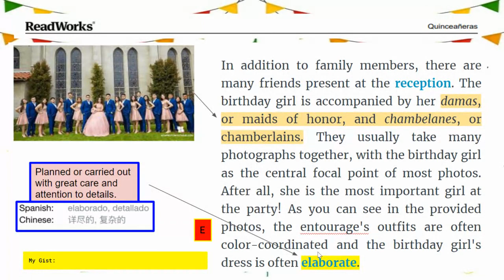Quinceaneras part 2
by ReadWorks